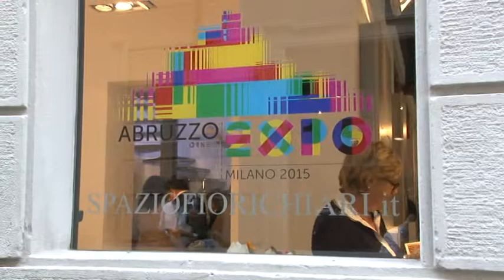Zunica. CasAbruzzo utile e prestigiosa